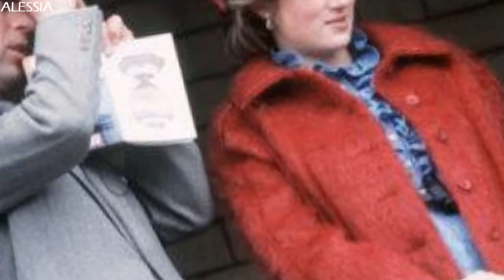Princess Diana - Secret World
-ITA-
Incomincio a dire che questo è il mio ultimo video(per ora), perchè inizierò la maturità e...adesso mi dedicherò totalmente allo studio, dopo 5 anni è anche il momento di studiare seriamente ahahahaha
Spero che il video vi piaccia, e ovviamente dopo gli esami cercherò di caricarne altri (ovviamente se mi viene l'ispirazione e fantasia)

-ENG-
Hello to all I begin to say that this is my last video (for now), because I will start the maturity (final exams in high school) ... and now I will devote entirely to the study, after 5 years is also the time to seriously study ahahahaha I hope you enjoy the video, and obviously after my exams I will try to upload more (of course if I get the inspiration and imagination)